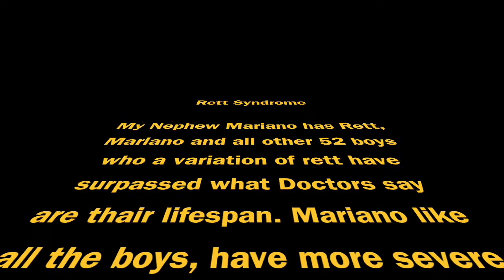Rogue One: A Star Wars Story Trailer #2 (Official) Cincere Reaction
Rettsyndrome.org

Amazon wish list
Follow me on Periscope @ CincereB
Follow me on YouNow @ CincereB
Chk out my Shirts @ cincereb.spreadshirt.com I've been here since 2012 but never really pushed but now im going to be doing new updated shirts etc soon.

Send Me Something for reviews, fan art/letter Etc.. To:

CincereB

8121 46th Place W Unit D2
Mukilteo WA 98275